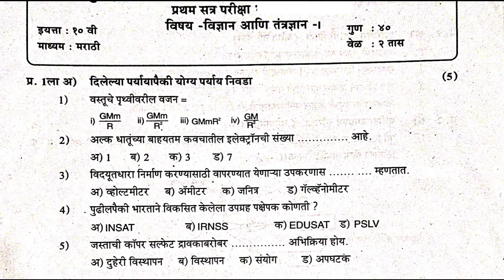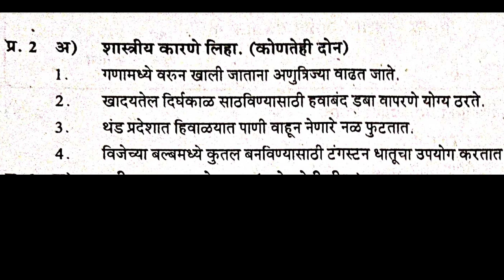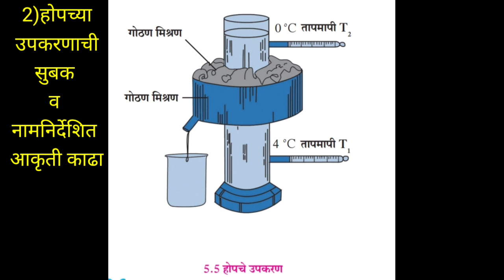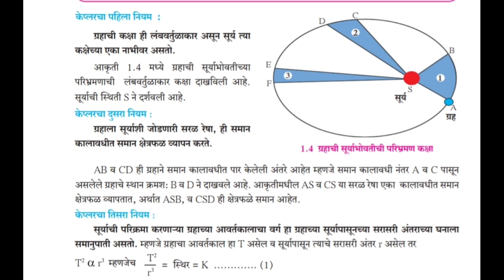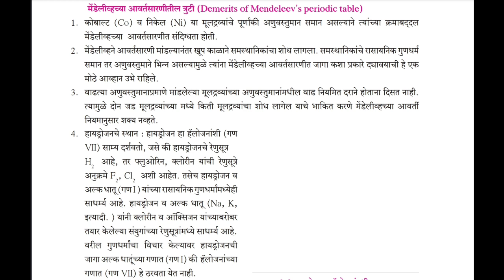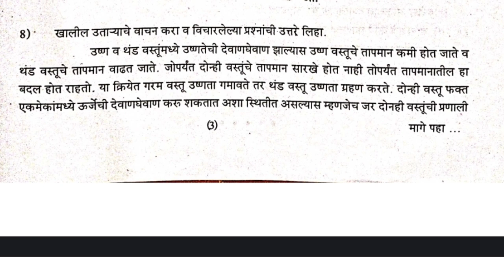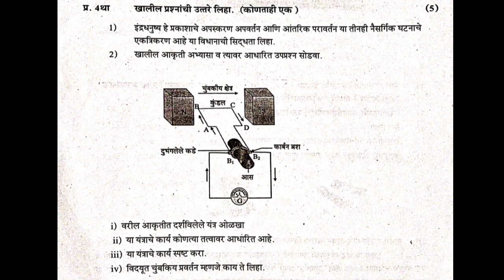first semester exam 10th science part 1 प्रथम सत्र परीक्षा उत्तरासह इयत्ता दहावी विषय विज्ञान भाग 1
इयत्ता   - दहावी
प्रथम सत्र परीक्षा
सराव पेपर प्रश्नपत्रिका स्वरूपानुसार हे पेपर केवळ सरावासाठी दिले आहेत
इयत्ता दहावी विषय मराठी पेपर क्रमांक -2

विषय इतिहास व राज्यशास्त्र पेपर क्रमांक-1
इयत्ता -दहावी
👆 इयत्ता दहावी विषय भूगोल प्रथम सत्र परिक्षा पेपर क्रमांक -2

दिलेले हे सर्व पेपर प्रथम सत्र परीक्षा उत्तरासह दिलेले आहेत हे केवळ सरावासाठी दिले आहेत
या पेपरच्या सरावामुळे आपल्याला प्रश्नपत्रिकेचे स्वरूप समजू शकेल व आपला सराव होईल दिलेल्या सर्व पेपरांचा काळजीपूर्वक सराव करा
ऑल द बेस्ट🌿💐🌿💐👍👍💯